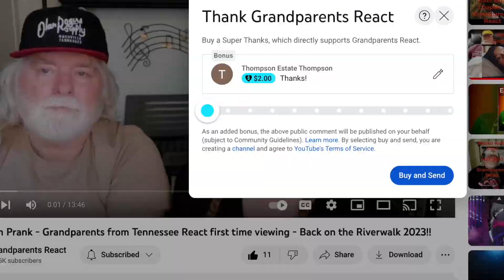Polyphia - Playing God - GROOVING Grandparents from Tennessee (USA) react - first time reaction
Watch as these Grandparents from Tennessee watch Polyphia - Playing God

Grandpa Ricky and Grandma Wanda are enjoying trying out new music and being introduced to new artists and movies.

Our goals for 2023:

~Reach at least 5,000 subscribers (WE MADE IT! THANK YOU SUBSCRIBERS!).

To send us something:

Grandparents React
ATTN: Ricky & Wanda
215 Donelson Pk, #140641

This is a reaction video used to educated and give our feedback on the song and Artists.